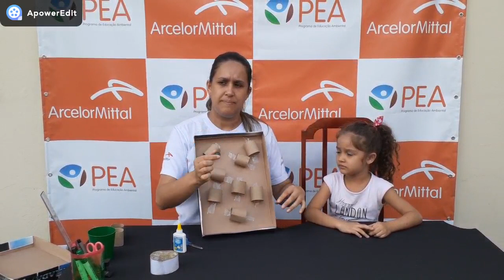Vídeo Aula 3 - Oficinas infantis - Brinquedos reciclados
Construção de dois jogos, que podem ser usados tanto por crianças quanto adultos.